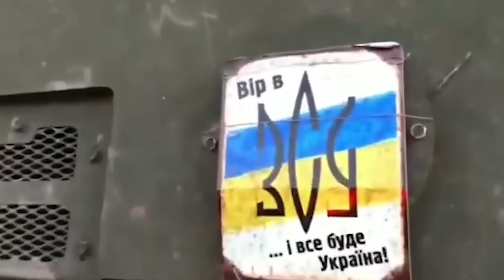The 16th greatest hits of HIMARS. Найгучніши знищення російських військових баз ракетами ЗС України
Хроніка підривів у період з 16 червня по 13 липня
(джерела: Стратком ЗСУ, ЗМІ, соцмережі, українські та російські чиновники, блогери, воєнкори тощо).
Донеччина:
4-8, 10 та 13 липня – Донецьк. Загалом: мінус 6-7 складів з боєкомплектом (надалі - писатимемо склади БК), 1 база та 1 нафтобаза;
4 та 8 липня – Сніжне. Мінус 2 БК;
4 липня – Ясинувата. Мінус казарма;
6 липня – Макіївка. Мінус 1 база;
7 та 10 липня – Іловайськ. Мінус 2 БК;
8 та 10 липня – Шахтарськ. Мінус 2 БК;
8 липня – Дебальцеве. Мінус 1 БК;
9 липня – Харцизьськ. Мінус 1 БК;
10 липня – Хрестівка (Кіровське). Мінус 1 БК;
10 липня – Чистякове (Торез). Мінус 1 БК;
3 липня – Сніжне. Мінус 1 склад БК на заводі Сніжнянськхіммаш.
Луганщина:
11 липня – Луганськ. Мінус склад з БК;
10 липня – Алчевськ. Мінус 1 БК;
5 та 9 липня – Кадіївка (Стаханов). Мінус 2 склада БК;
2 липня – Попасна. Мінус 1 склад БК;
28 червня – Перевальськ. Мінус 1 склад БК;
27 червня – Зимогір'я. Мінус 1 склад БК;
27 червня – Родакове. Мінус 1 база;
25 червня – Сватове. Мінус 1 склад.
Херсонщина:

11 липня – Херсон. Мінус склад з БК або командним пунктом (уточнюється);
11 липня – Таврійськ. Мінус командний пункт і склад БК;
7, 9 та 11 липня – Чорнобаївка. Мінус 2 склади БК і мінус 1 база;
28 червня, 8 та 11 липня – Нова Каховка. Інфраструктура зс рф, мінус база + 2 склади БК.
12 липня – Чарівне. Мінус 1 склад БК.
Запоріжчина:
11 липня – Токмак. Мінус склад з БК;
3 та 12 липня – Мелітополь. Мінус 2 бази.
Харківщина:
6 липня – Великий Бурлук. Мінус 1 БК;
26 червня – Ізюм. Мінус командний пункт 20-ї загальновійськової армії Західного військового округу зс рф (в/ч 89425, Вороніж), де перебували також представники командного складу штабу Західного військового округу (в/ч 11000, Санкт-Петербург) і 1-ї танкової армії (в/ч 73621, Баковка).
Миколаївщина:
11 липня – Снігурівка та Любимівка. Мінус склади БК (точна к-сть невідома).